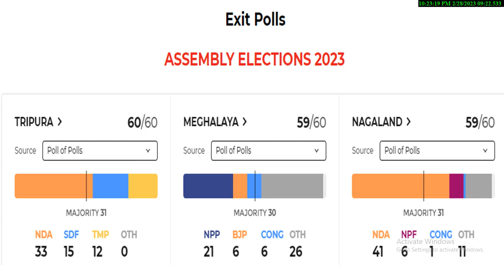2023 Assembly election exit poll वोटिंग खत्म 5 एजेंसी फाइनल एग्जिट पोल रिजल्ट 2 मार्च ? बड़ा उलटफेर?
2023 Assembly election exit poll
वोटिंग खत्म 5 एजेंसी फाइनल एग्जिट पोल रिजल्ट 2 मार्च ?
 बड़ा उलटफेर?राजनीतिक विश्लेषण ओपिनियन पोल
2023 Assembly election opinion poll